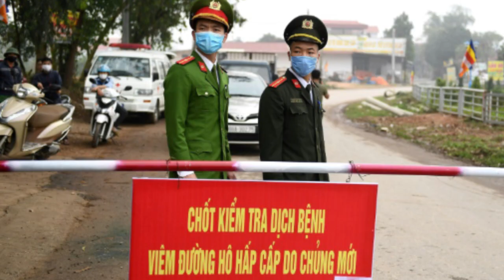ជប៉ុន និង ដក វិនិយោគ ទាំង អស់ពី ចិន ដោយសាហេតុផលមួយនេះ